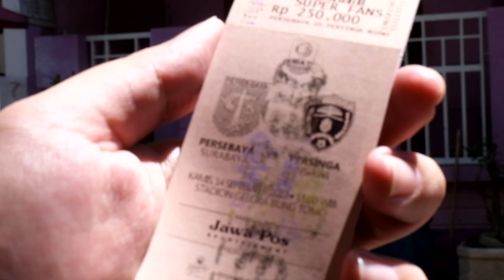Persebaya vs Persinga feat. Dul Jaelani | Vlog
Kamis (14/9) kemarin Persebaya menghajar tamunya dari ngawi dengan skor 4-0. Semua gol tercipta di babak pertama. Meskipun di babak kedua terdapat banyak peluang, tapi tidak menambah gol.
Pertandingan kali ini pun tiket yg terjual menurut manajemen sekitar 25.000.
Di hari kerja dan main sore, Bonek yang datang ke GBT segitu banyak, well tenan !
Dengan hasil ini Persebaya dipastikan juara grup dan di 16 besar nanti berada di grup C.
Grup C sendiri dihuni tim dari Semeru FC, PSBS Biak, dan Kalteng Putra.
Talent : @mochammad_cahyo
cam : @bayuganang
🎥 : Fujifilm XA2